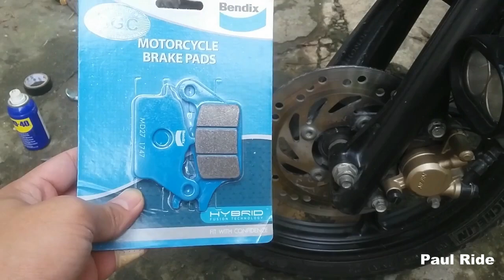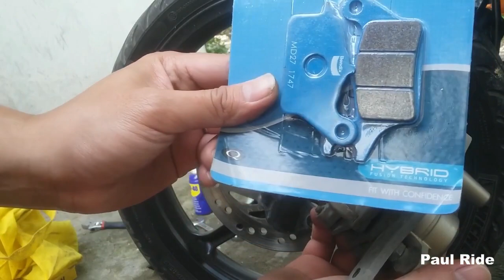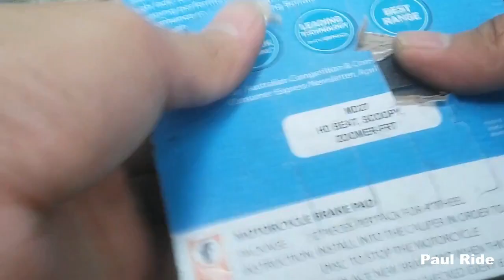DIY- How to replace brake pads | Taglish | Thanks to my subscribers | Honda Beat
Editing Software: Shotcut
Camera: Samsung Galaxy E5